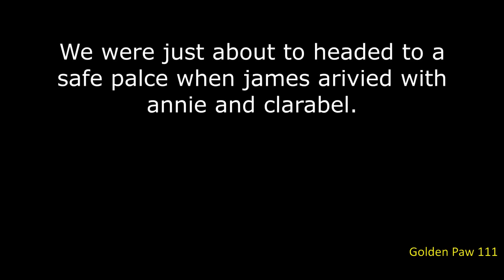if sodor fallout took place in the adventure begins part 2 red mutated spleinded (reuploaded)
sorry for the re-reupload, I tried to make better quality but it wouldn't work and I have no disk space so I had to download the one without better quality.